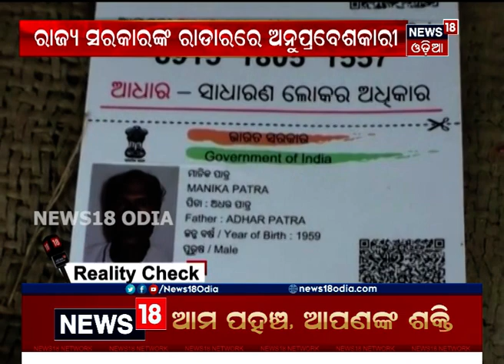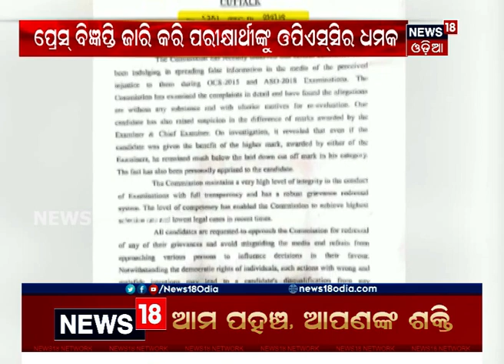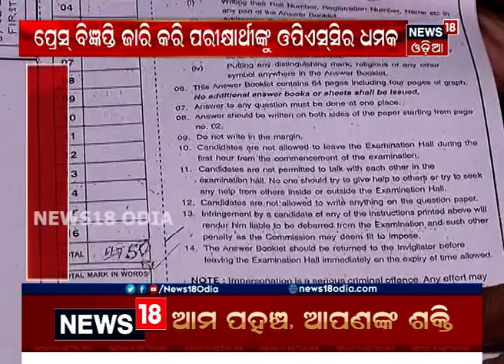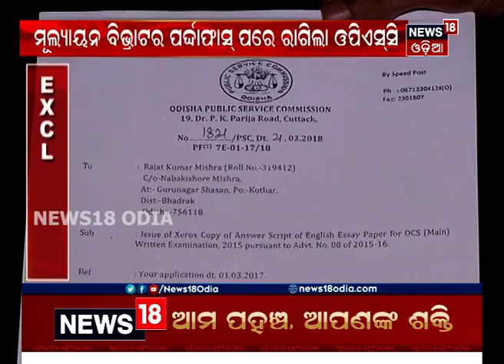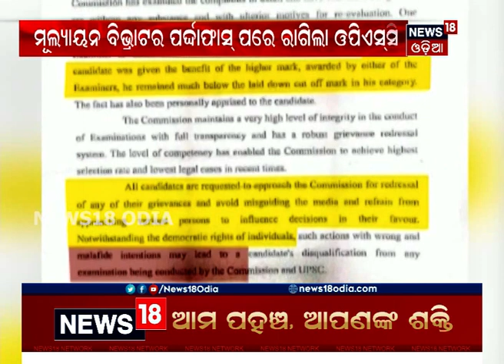6:30 PM Bulletin Amari Odisha | 09.08.2019 | News 18 Odia